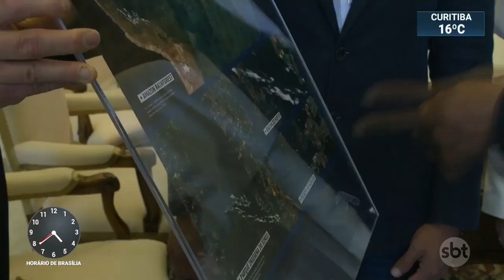Líder indígena é recebido por Papa Francisco em defesa da Amazônia | SBT Notícias (28/05/19)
O Cacique Raoni foi recebido pelo Papa Francisco, no Vaticano. O líder da tribo Caiapó está na Europa há três semanas denunciando o desmatamento na Amazônia, frequentemente ameaçada pelo agronegócio e madeireiras.

Raoni pediu o apoio dos chefes de Estado para salvar a floresta.

Em seus discursos, o Papa Francisco recrimina o que chama de exploração insensata do meio ambiente. Está programado para outubro, um encontro entre bispos na região da Amazônia.